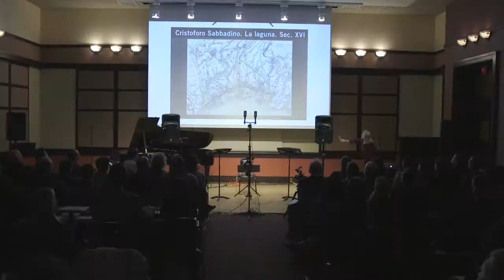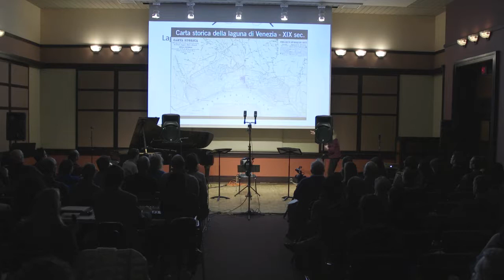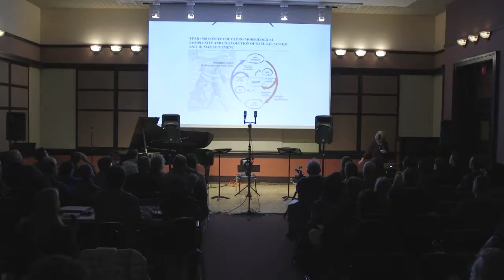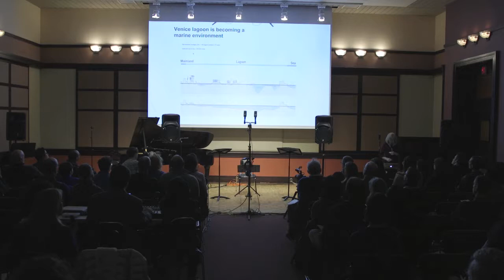[Music of Reality] Paola Rizzoli, lecture: "The History of Venice and its Lagoon" 1/3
Dr. Paola Rizzoli, professor of physical oceanography at MIT

On March 9, 2018 at MIT's Killian Hall, Music of Reality presented "Floods and Tears", an interdisciplinary concert in collaboration with Paola Rizzoli, Professor of Physical Oceanography at MIT, about the "Venice problem", rising seas, and climate change.

Videography: Scott Quade